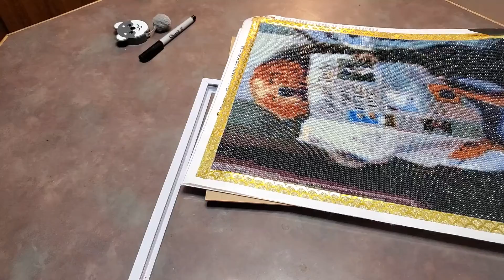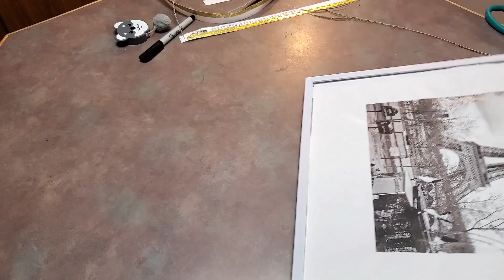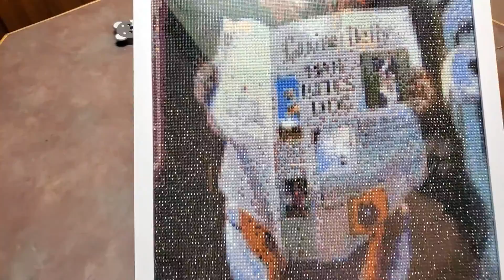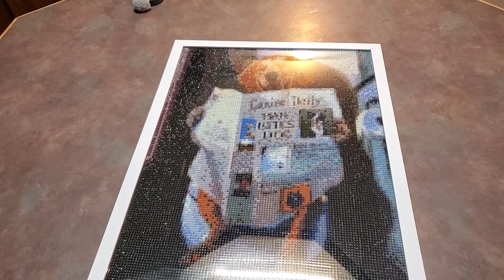Let's frame the Dog on the toliet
My videos range from receiving, preparing and completing a diamond painting. I will also cover sealing and framing of diamond painting.